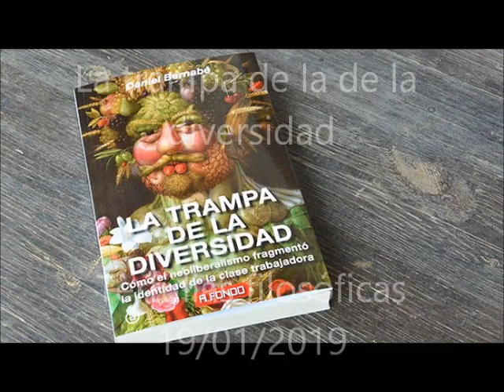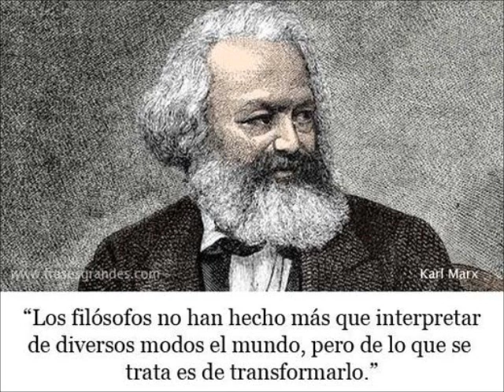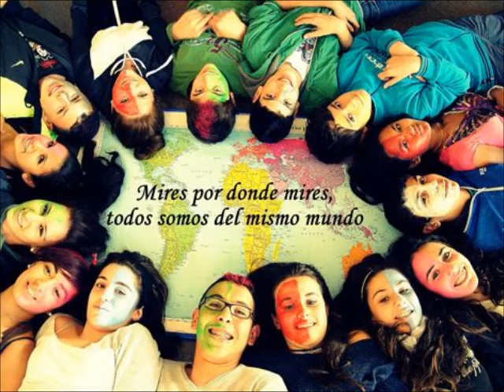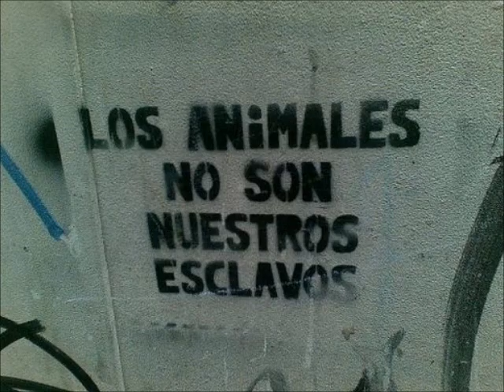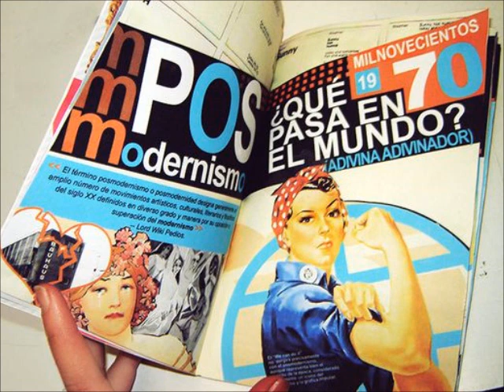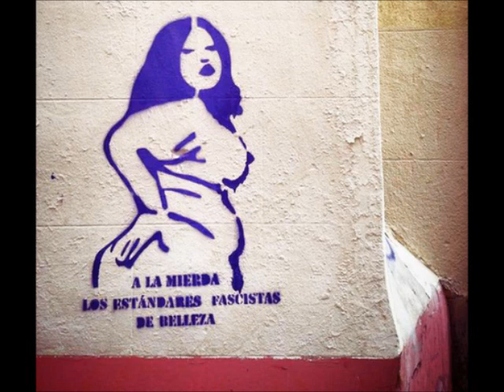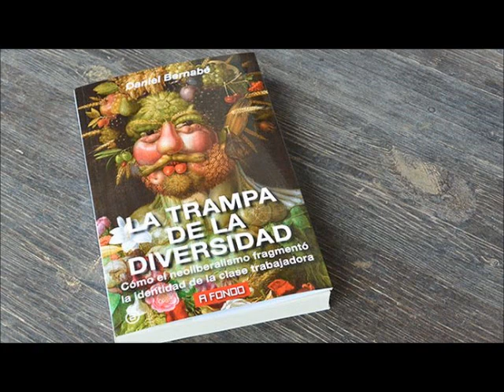Tertulias filosóficas: La trampa de la diversidad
Ciclo de tertulias filosóficas en la librería La forja de las Letras (Madrid). Libro: La trampa de la diversidad, de Daniel Bernabé. 19/01/2019